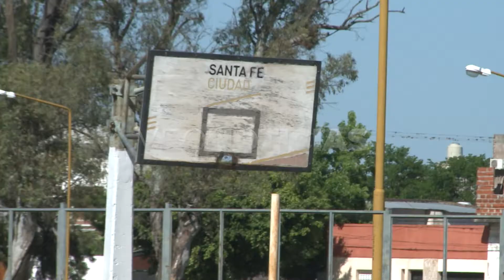Sara (Profesor de Ed. Física) - Javier (Vecino)